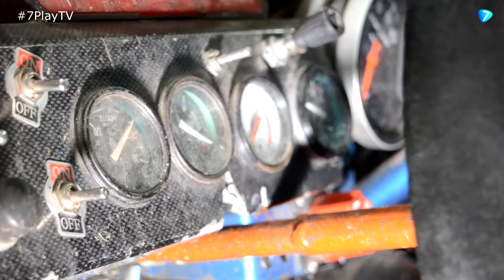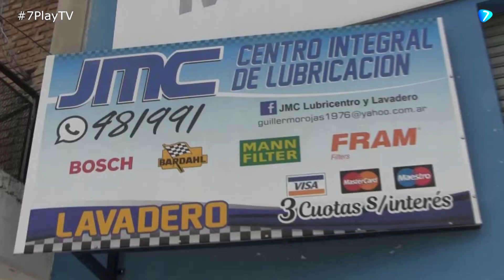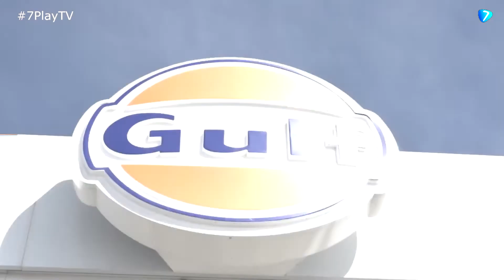GASTÓN FERNÁNDEZ - piloto de TCR clase A en PONE PRIMERA